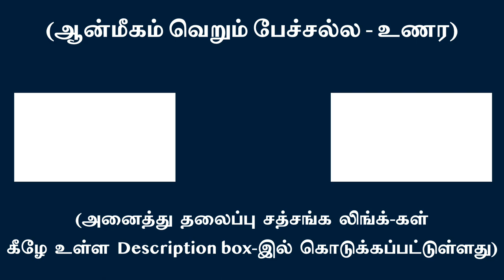நானைத் தவிர்த்து சமுதாயத்தில் வாழ்பவர் எவர் ? | சுவாமி அருணாசல ரமணன்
Without the ego who lives in the society ? l Swami Arunachala Ramanan